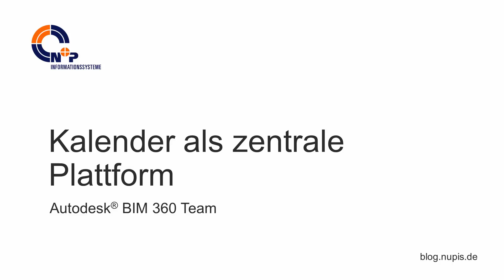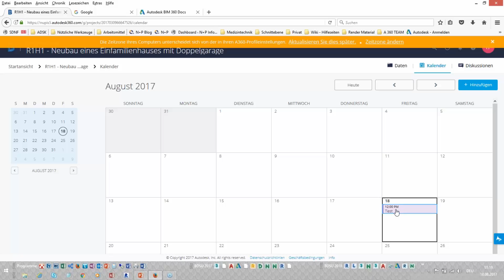BIM 360 Team - Zentrale Kalender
Das Video beschreibt, wie es in BIM 360 Team möglich ist, in einem Projekt zentrale Kalender als Plattform für zentrale Termine der verschiedenen Projektbeteiligten zu nutzen. Erfahren Sie mehr auf dem Blog